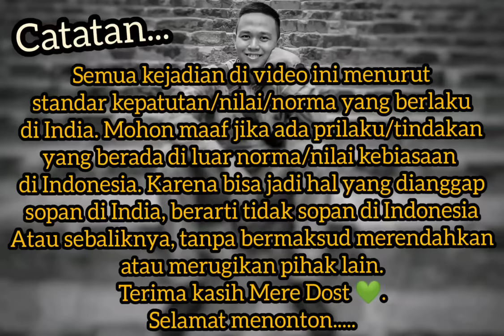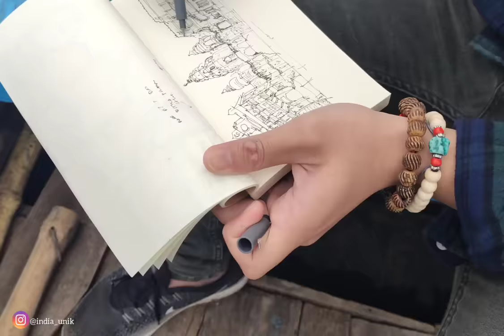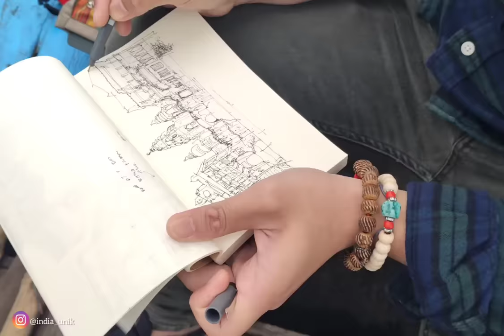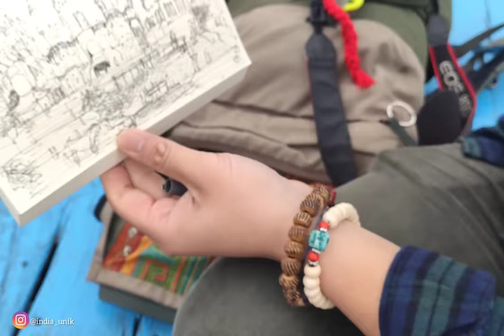TEMPAT PEMBAKARAN M4Y4T "TERBESAR" DI DUNIA: MANIKARNIKA GHAT, SUNGAI GANGA, BANARAS ⚰️🪔🌅 (2020)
Halo...

Pada saat dan mas Hogen berkunjung ke Banaras (Varanasi), kami berkesempatan melihat langsung tempat kremasi atau pembakaran jenazah terbesar dan terbuka di dunia yang berada di Manikanika Ghats, yang berada di dekat Sungai Ganga, Banaras, Uttar Pradesh, India. Penasaran ya, selamat menonton & semoga bermanfaat.

Bohut shukria,
Phir milenge,

Wassalamu'alaikum...